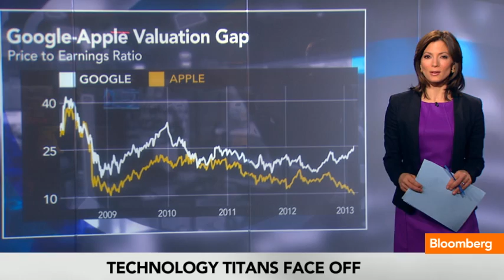Apple, Google Stocks at Widest Price of Earnings Gap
March 7 (Bloomberg) -- On today's "This Versus That," Deirdre Bolton reports on the two biggest tech rivals Apple and Google.  Deirdre Bolton speaks on Bloomberg Television's "In The Loop." (Source: Bloomberg)